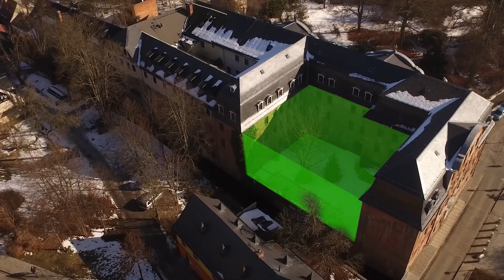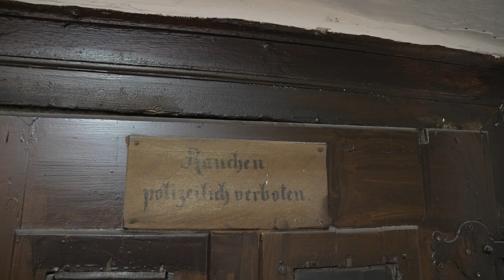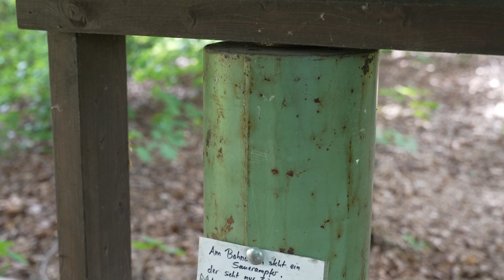Fabrik der Fäden | Geschichte des Weisbachschen Hauses